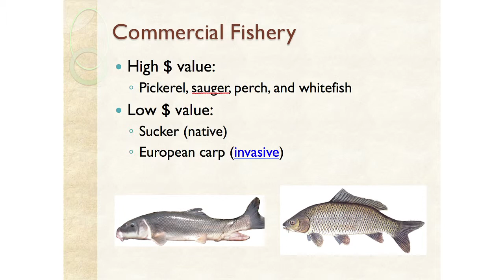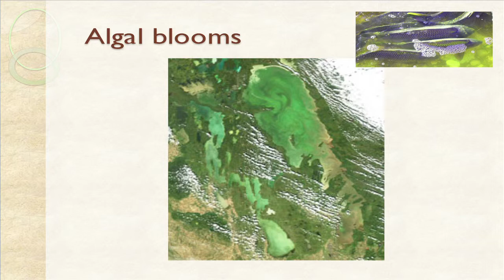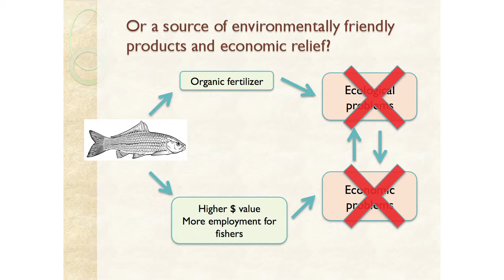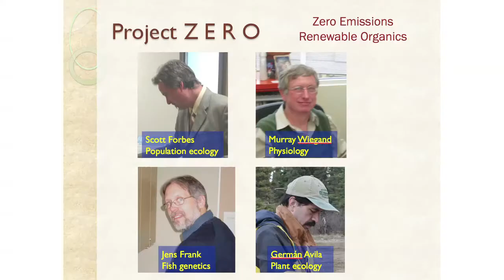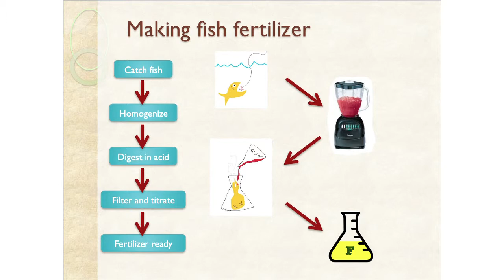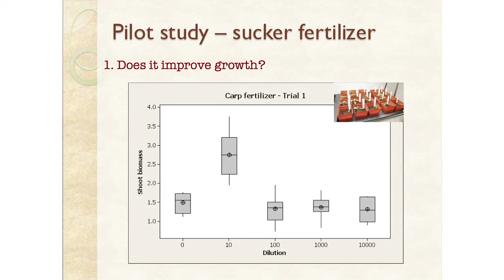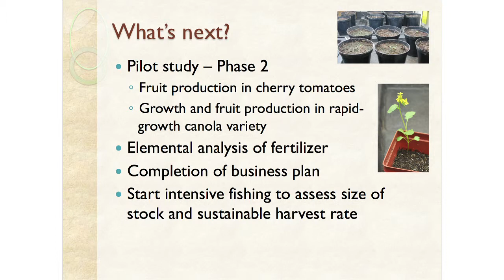German Avila-Sakar: Organic Carp Fertilizer : Win, Win, Win (Solutions 2012)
Grass Routes is an annual sustainability festival hosted at the University of Winnipeg, developed by the University of Winnipeg Students' Association and the Campus Sustainability Initiative. Grass Routes 2012 occurred March 12-16th.

On Friday March 16th, 14 local speakers shared solutions they are working on to make Manitoba a cleaner, healthier, more just place to live. Find the full Solutions program details

The export market for carp from Lake Winnipeg has collapsed in recent years, causing significant economic hardship to the communities who relied on it. An over-abundance of carp is now a menace to waterways, and a significant source of phosphorous pollution for the lake. We propose to produce carp as an organic fertilizer to create a sustainable fisheries program for the species. This new market would bring the carp population down to a density at which it will no longer pose the ecological problems it currently causes. All we need to move into production mode is a finalized business plan and about $25,000 in funds from the province, mostly for salary of a project manager (possibly a graduate student).